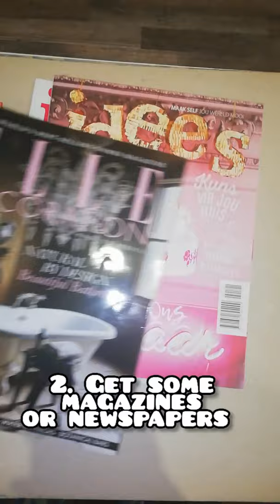Collage Artwork Tutorial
How to create an artwork using torn up pieces of paper and collage ♥

Items you will need:
- Clutch pencil / Pencil
-Glue stick / Craft Glue / Wood glue
- Scissors
-Paper (any type)
- Brush (if using craft or wood glue)
Magazines / Newspapers